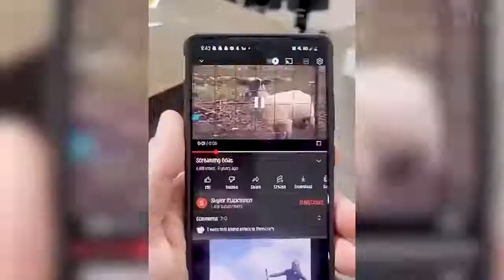04 Best Funny Animal Videos 2022 😺 Funniest Dogs And Cats Videos 🤣😂